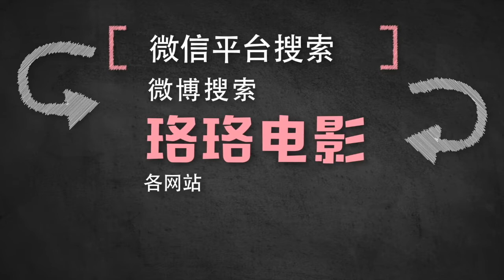【珞珞】女人为了变美，究竟有多疯狂，看完这部电影就知道了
影片讲述了住在三个相邻王国的皇室成员的故事，他们分别是一个恋子情结的王后，一个沉迷于女色生性放荡的国王，一个为一只奇异跳蚤所痴迷的君王。